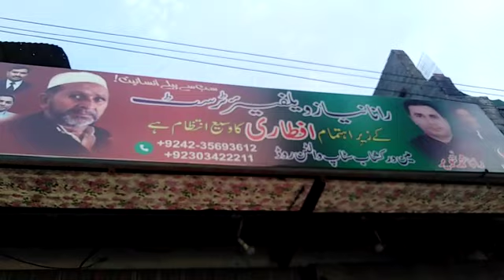Rana Muhammad TANVEER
لنگر خانہ والٹن روڑ لاہور کینٹ